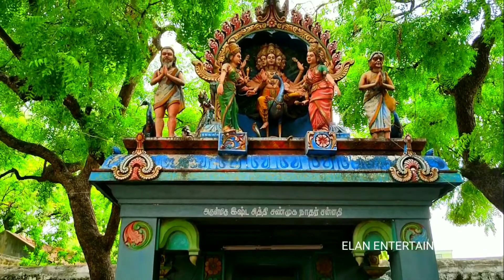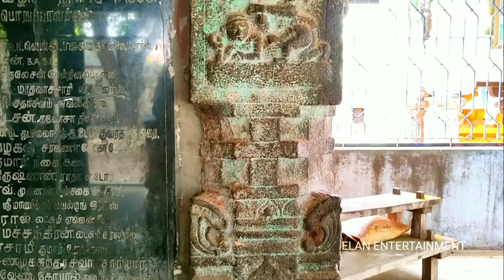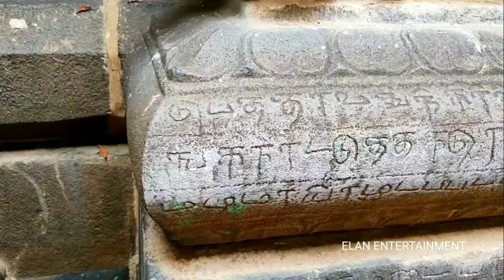Kottai kovil Dharmapuri 9 நூற்றாண்டில் கட்டப்பட்ட கோட்டை கோவில் - தர்மபுரி